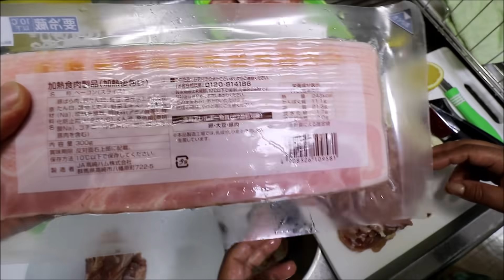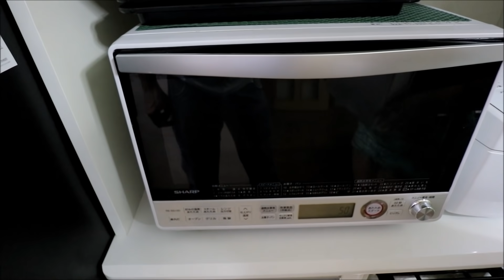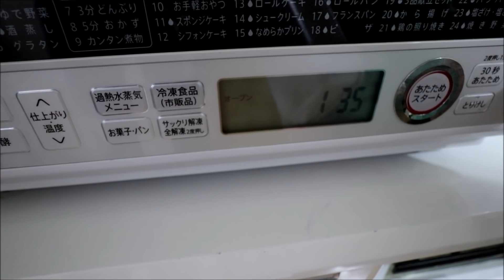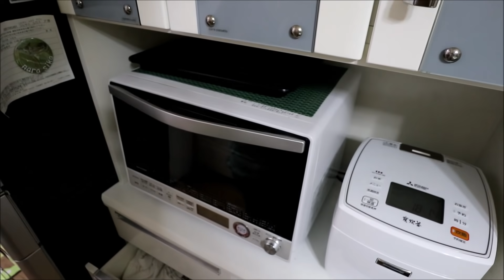MEDALHAO DE FRANGO FACIL DE FAZER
RODELA NA AREA E NOIS IHUUUUU